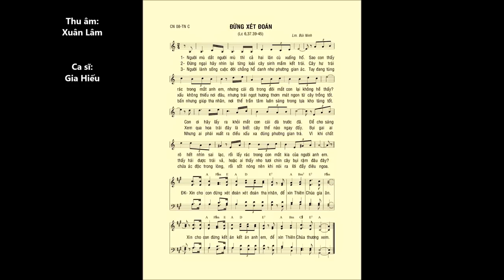Chúa Nhật 08 Thường Niên C – ĐỪNG XÉT ĐOÁN (Lc 6,37.39-45) – Ca sĩ: Gia Hiếu